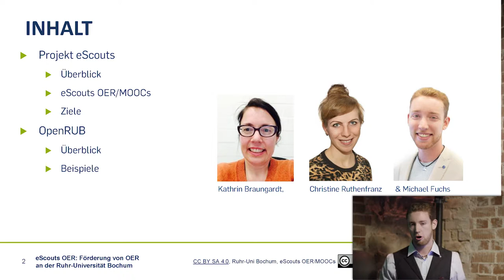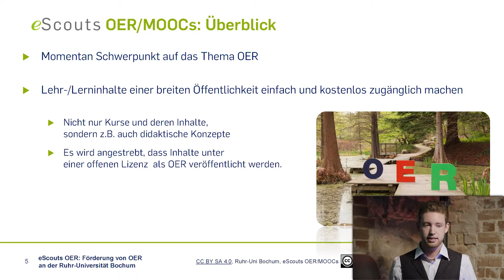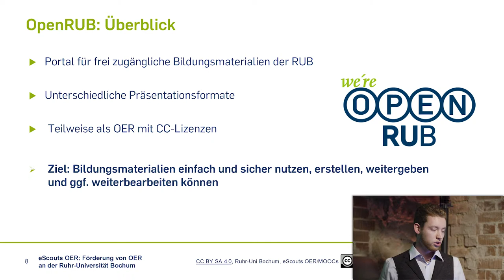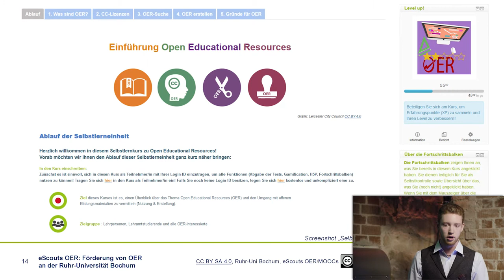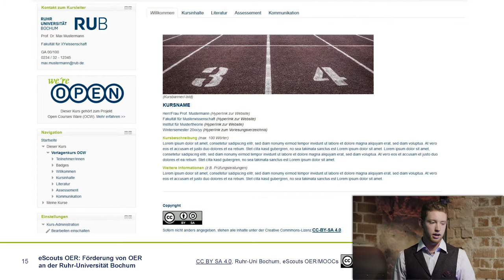eScouts OER | Michael Fuchs | Lightning Talk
eScouts OER: Förderung von OER an der Ruhr-Universität Bochum
Kurzvortrag von Michael Fuchs

Dieses Video „eScouts OER: Förderung von OER an der Ruhr-Universität Bochum“ steht unter der Lizenz CC BY 4.0. Als Urheber sollen genannt: Agentur J&K – Jöran und Konsorten für OERinfo gemeinsam mit Michael Fuchs.